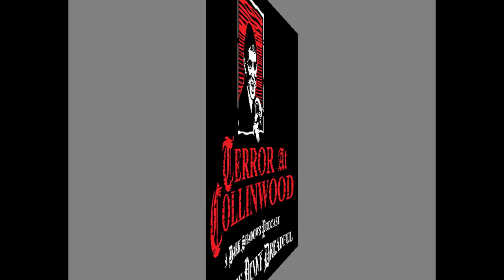Terror at Collinwood Ep 05: Talking DS and Filmmaking with Ansel Faraj - Dark Shadows Podcast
Rondo Award-winning filmmaker Ansel Faraj visits with Penny to discuss his filmmaking experiences and influences, as well as many other Dark Shadows-related topics such as working with the DS stars, info on the 'Night of Dark Shadows' restoration project, what happened with the Burton film, not giving up on 'Dark Shadows: Reincarnation', trying to categorize the classic series, and tons of references to horror movies, TV shows, plays, and stories. And that's just the tip of the iceberg! There's a lot of info packed into this episode!

Warner Archive -Submit form requesting that the RESTORED CUT OF NIGHT OF DARK SHADOWS be released

Also, please post your desire for the 128 minute NODS cut on the Warner Archive Facebook

TaC Logo by Eric Marshal
TaC theme and narration music by Rebecca Paiva